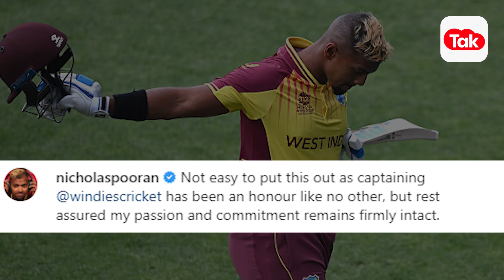T20 WORLD CUP में मिली करारी हार के बाद WEST INDIES के NICHOLAS POORAN ने दिया कप्तानी से इस्तीफा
Nicholas Pooran steps down as West Indies' White-Ball captain